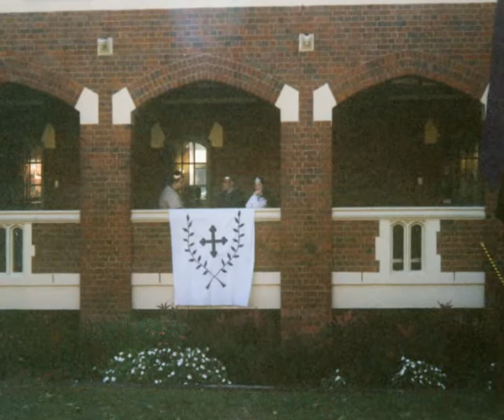StFlorian's Baronial Investiture 2001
The inaugural investiture of the Barony of StFlorians dela Rivierre, with Constanza and Gabriel as Baroness and baron